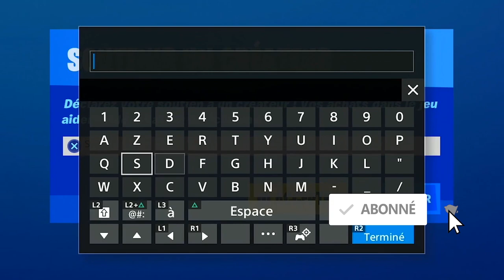REGAGNER DES PV EN TANT QUE WOLVERINE FORTNITE, COMMENT REGAGNER DES PV EN TANT QUE WOLVERINE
▬▬▬▬▬▬▬ • BIENVENUE 😍 • ▬▬▬▬▬▬▬

▬▬▬▬▬▬▬ • PARTENAIRES 💪 • ▬▬▬▬▬▬▬

"SOISCOOLMEC"
"STRIKESOISCOOL"

.▬▬▬▬▬▬▬ • TOP DON 💰 • ▬▬▬▬▬▬▬

▬▬▬▬▬▬▬ • MUSIQUE OUTRO 🎵 • ▬▬▬▬▬▬▬